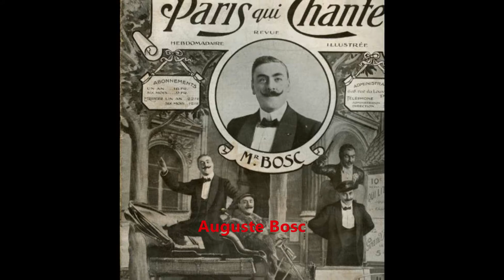La Guapa (La Jolie) - Orchestre des bals de l'Opera (Orchestre du Bal Tabarin), Auguste Bosc - 1907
La Guapa (La Jolie), by Jules Buisson
Orchestre des bals de l'Opera (Orchestre du Bal Tabarin), Auguste Bosc
Disque Pour Gramophone 230511
Matrix: 5307n